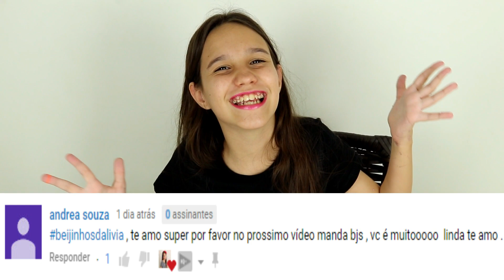SLIME COM BALÕES DE HALLOWEEN por LIVIA STURNIK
Oi gente, hoje tem mais um slime de halloween aqui no canal, estou fazendo uma colab com a Elenice Carneiro e com o canal Prigadeiro. Não esqueça de deixar o seu like no vídeo.

Quer escrever uma cartinha para mim? Envie para o endereço abaixo:
Jales/SP
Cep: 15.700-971